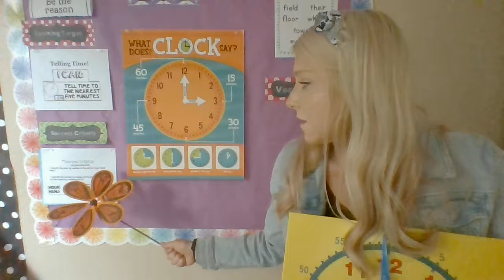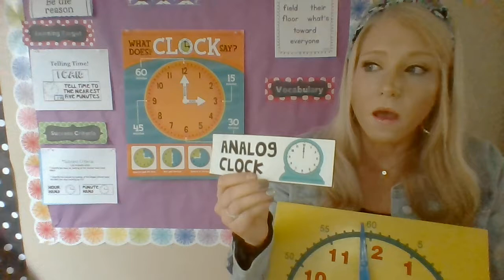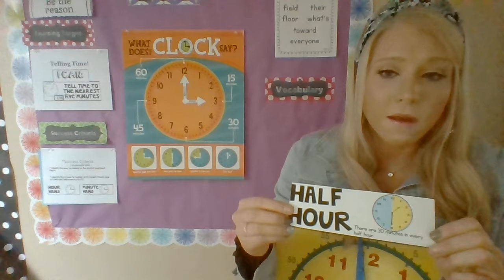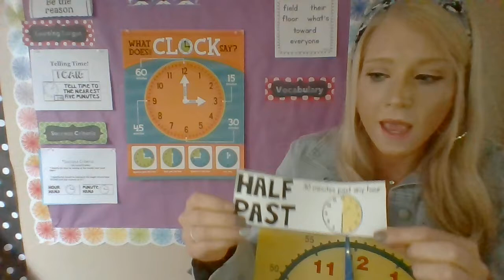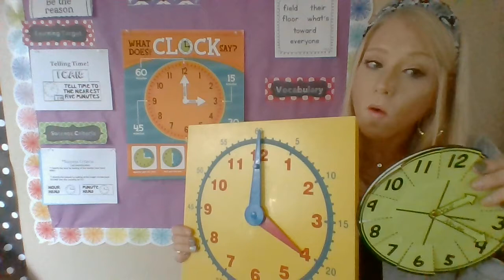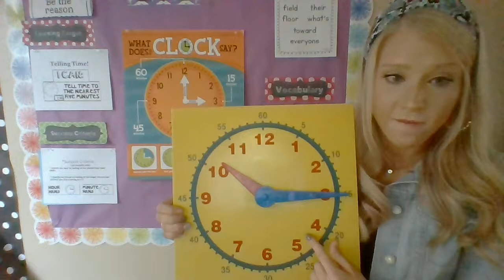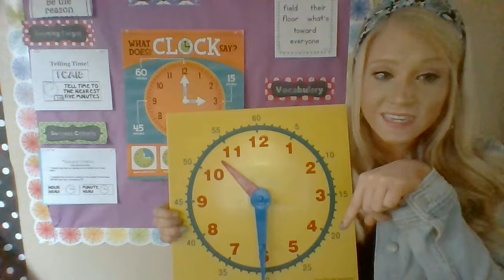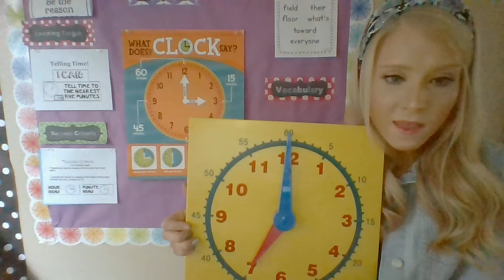Tuesday-Telling Time Lesson 2